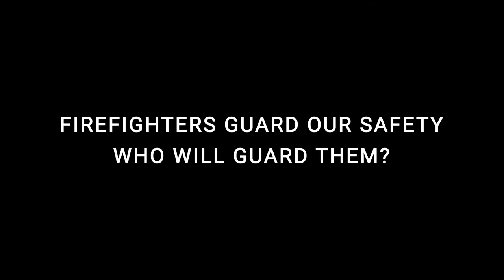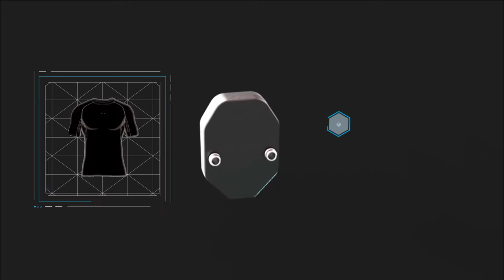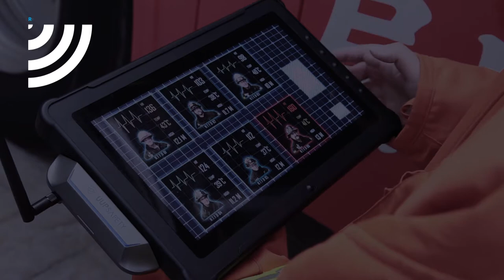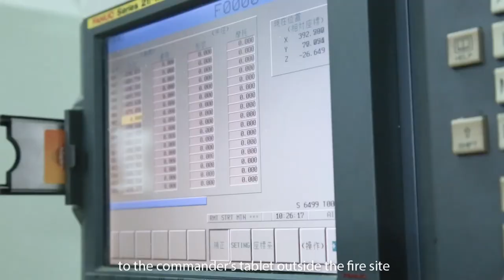HARDWARE DEVELOPMENT: AEGIS COMMAND SYSTEM - MONITORING THE FIGHTERS' VITAL SIGNAL IN THE FIRE SCENE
Aegis Command System is a professional life-saving equipment for firefighters working at scene in the fire. The whole system consists of ECG sensor, SUB-G wearable transmitter, signal receiver and industrial computer. The goal of developing this system is to monitor the firefighters' vital signal, body temperature and the height of they stay in the building of scene in the fire.

We work with the customer who is deeply familiar with firefighters' unmet need to solve this challenge around the world. My team involve product designer, mechanical engineer, electrical engineer to integrate hardware, firmware and software to make this happen.